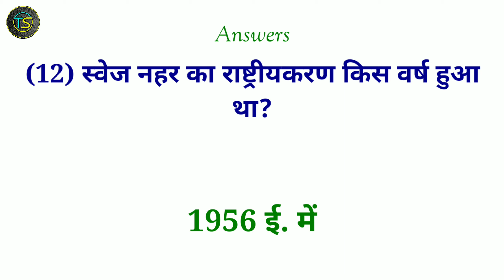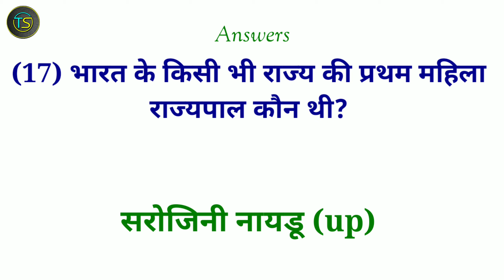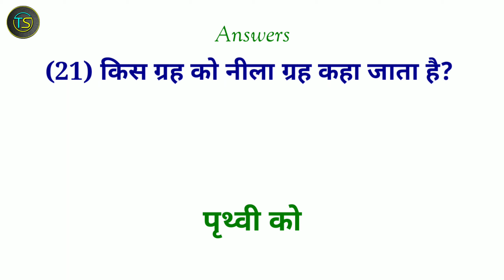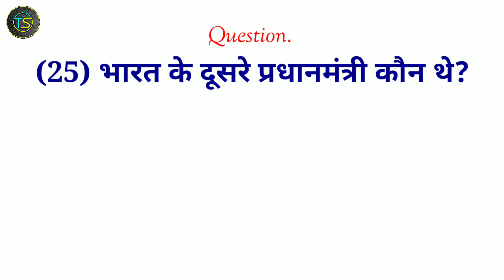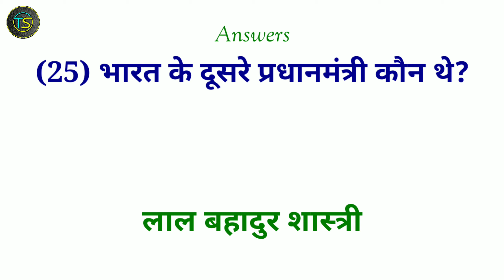bharat ke dusre pradhanmantri kaun the | uno ka mukhyalay kahan hai | general knowledge ke questions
bharat ke dusre pradhanmantri kaun the, uno ka mukhyalay kahan hai, general knowledge ke questions, ima ka full form in hindi, ima ka full form, ima kahan sthit hai, kis grah ko neela grah kaha jata hai, vishwa swasthya divas kab manaya jata haiprithvi divas kab manaya jata hai, सौरमंडल का सबसे ठंडा ग्रह कौन सा है, पृथ्वी दिवस कब मनाया जाता है, हैजा नामक रोग किसके कारण होता है, केंचुए की कितनी आँखें होती है, ज्ञानपीठ पुरस्कार किस क्षेत्र में दिया जाता है,